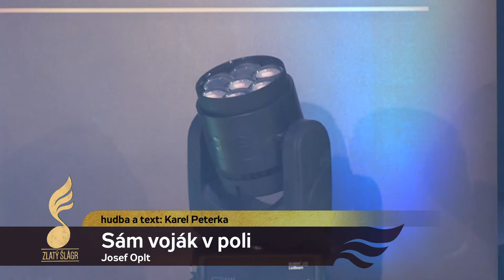65 JOSEF OPLT - Sám voják v poli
Josef Oplt - Sám voják v poli

ZLATÝ ŠLÁGR 2021

Hlasování probíhá formou SMS na telefonní číslo z ČR 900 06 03 a ze SR 7036 - cena SMS je z ČR z 3 Kč a ze SR 0,10 euro.

Při každém odvysílání písní Zlatého Šlágru 2021 můžete hlasovat z jednoho telefonního čísla pro libovolný počet písniček tzn. klidně pro všechny. :-) POZOR - hlasovat však můžete pouze po dobu 1 hodiny od odvysílání tohoto pořadu.

Forma SMS: ZS XX
(ZS mezera a místo "XX" napište číslo vámi vybrané písničky)

Příklad hlasovací SMS:
ZS 01

JEDNOTLIVÁ KOLA

1. KOLO
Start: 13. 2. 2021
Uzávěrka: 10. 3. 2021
Počet písní: 91

2. KOLO
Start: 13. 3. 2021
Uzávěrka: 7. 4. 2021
Počet písní: 75

3. KOLO
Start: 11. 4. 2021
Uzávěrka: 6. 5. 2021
Počet písní: 60

4. KOLO
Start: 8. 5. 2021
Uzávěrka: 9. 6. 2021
Počet písní: 50 písní

5. KOLO
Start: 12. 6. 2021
Počet písní: 40
- pro finálových 40 opět natočíme hezké klipy, které budeme vysílat přes celé léto.